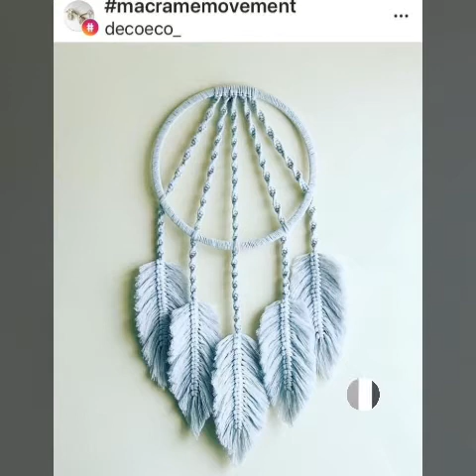Macrame Dream Catcher wall hanging patterns modern new style all over home decor ideas 2022...